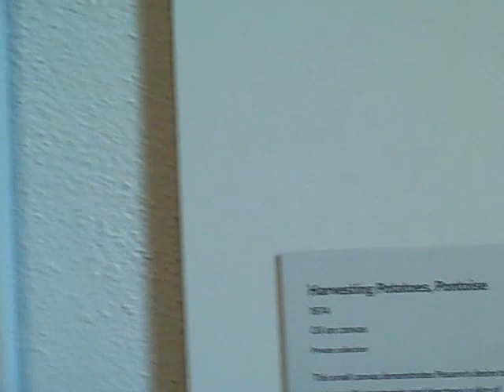Pissarro's People @ The Clark.mp4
- Preview of Pissarro's People, on display at The Clark Art Institute in the Berkshires, until Oct. 2, 2011;remarks by curator Richard Brittell, closing greeting by Joachim Pissarro.